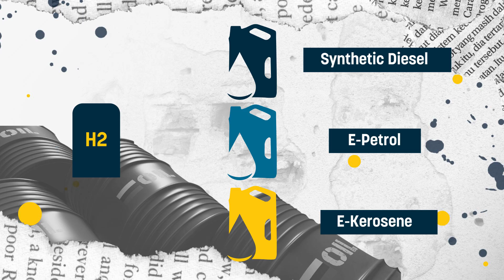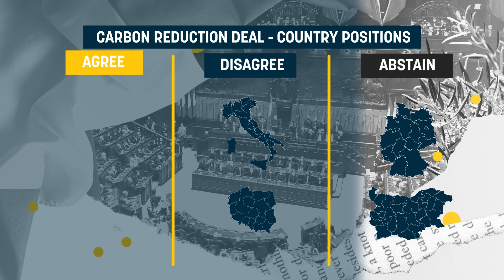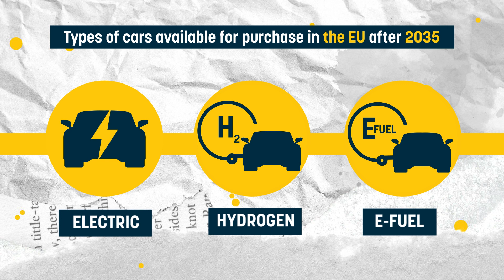The EU's 2035 Fossil-Fuel Car Ban Explained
To cut carbon emissions in the transport sector, new EU legislation will see petrol and diesel cars phased out on EU roads. This will be achieved through a de facto ban on the sale of new fossil-fuel powered passenger vehicles from 2035.

However, a last minute intervention by Germany means that we haven’t seen the end of combustion engine cars. The automotive powerhouse ensured that in addition to electric and hydrogen-powered vehicles, consumers will be able to buy cars and vans running on “e-fuels” after the 2035 cut off date.

So what are e-fuels? And what does the EU legislation mean for consumers?